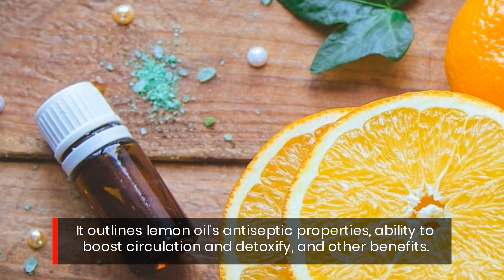Loving Essential Oils Is The Best Resource For DIY Homemade Lemon Bath Melts To Help You Unwind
A long hard day should be rewarded with relaxation at home - but what if your bathroom is lacking in the bath melt department? Make your own with top new guide from essential oils experts, Loving Essential Oils! for more information.